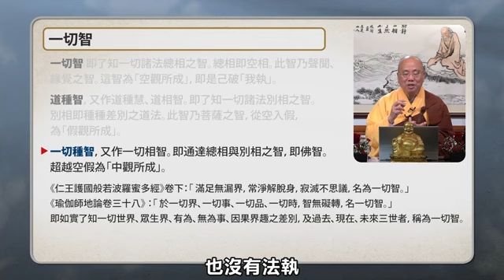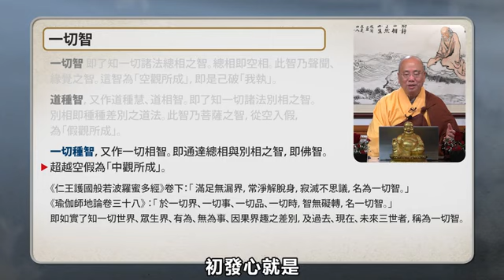中文字幕 普賢行願品 第十八講 觀成法師主講